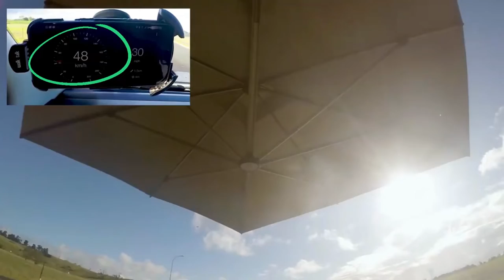Shadowspec commercial umbrellas wind test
Trailer test of the the maximum wind speed the Serenity and Unity umbrellas cam withstand up to a speed of 100 kph.

We still recommend to close your umbrellas when you are not using them, and when the conditions are not pleasant enough to be outside enjoying the weather.